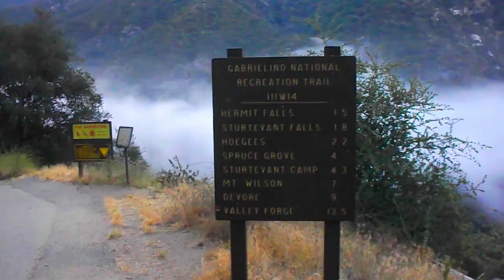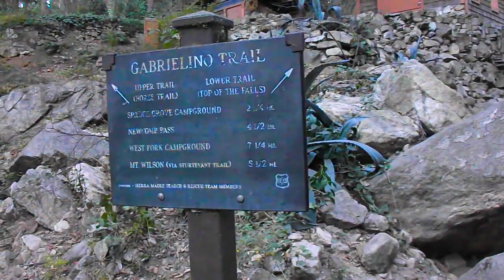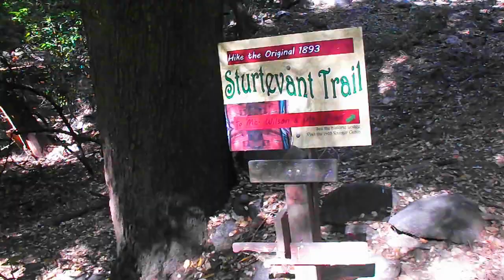Mount Wilson Summit Hike via Chantry Flat and Sturtevant Falls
Mount Wilson is one of the better-known peaks of the San Gabriel Mountains, located within the San Gabriel Mountains National Monument and Angeles National Forest in Los Angeles County, California. With only minor topographical prominence the peak is not naturally noticeable from a distance, although it is easily identifiable due to the large number of antennas near its summit. It is a subsidiary peak of nearby San Gabriel Peak.

It is the location of the Mount Wilson Observatory, which is an important astronomical facility in Southern California with historic 60-inch (1,524 mm) and 100-inch (2,540 mm) telescopes, and 60-foot (18.3 m) and 150-foot (45.7 m) solar towers. The newer CHARA Array, run by Georgia State University, is also sited there and does important interferometric stellar research.

The hike was a loop starting at Chantry Flat and following the trail to Sturtevant Falls, then on up the trail through the Spruce Grove campground and then on up to the summit. After a couple hours looking around there, the descent followed the Mount Wilson Trail down to the Winter Creek trail, which wend all the way down to Chanty Flat where the hike began.